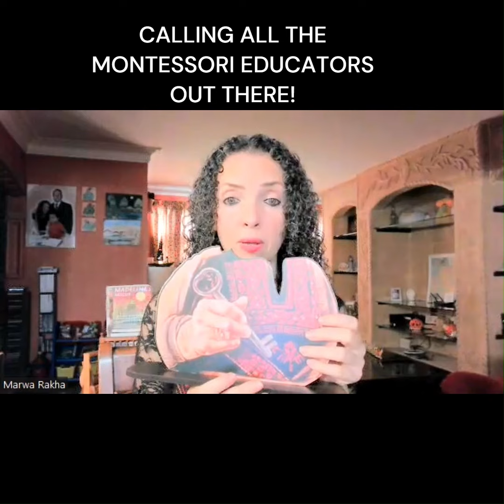Video 17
Montessori People! Speak Up! - Cosmic Education and Peace